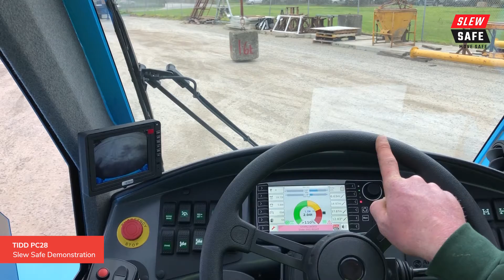TIDD PC28 Slew Safe Demonstration Video 1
TIDD Crane PC28 Slew Safe Demonstration Video 1.

The new TIDD PC28 Crane from Max Cranes, Operated by James Buchanan from P&D Cranes, Melbourne and Dogman, Phil Chadwick from TRT Australia.

Demonstrating the safety features of slew safe that help prevents a pick and carry crane from operating outside of the chart. Slew Safe is designed to help prevent rollover accidents common in Australia to this type of crane.

Slew Safe is exclusive to TIDD Cranes and is available on the new PC28, 28t pick and carry crane and is able to be retrofit onto PC25 models. Australian Innovation Patent No. 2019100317.